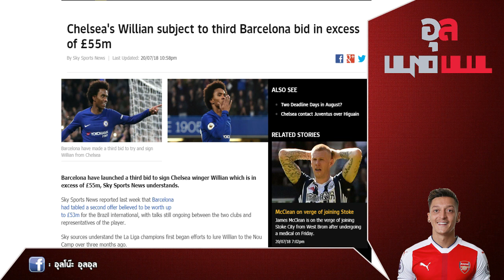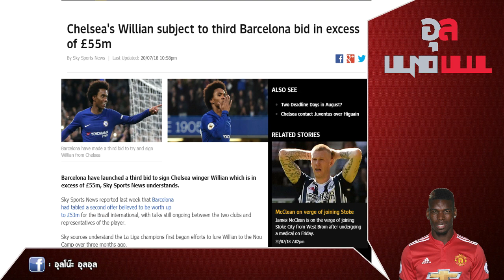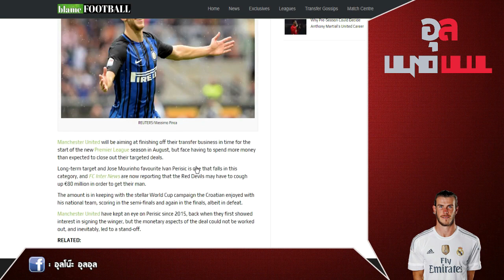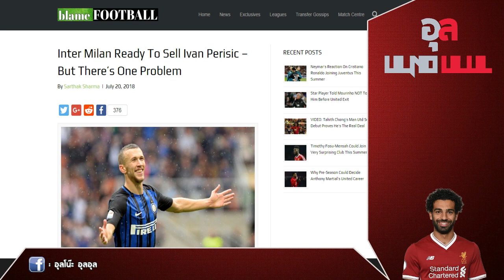รอบ 3 แล้วนะ!! บาร์ซ่ายังไม่ท้อยื่นอีกรอบดีล วิลเลียน และผียื่นรอบสุดท้ายหวังคว้า เปริซิช !